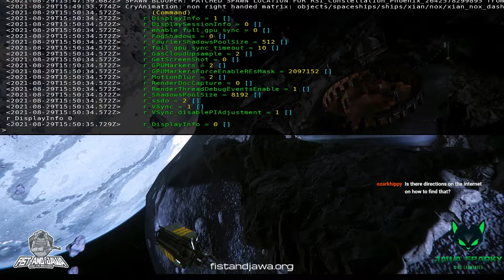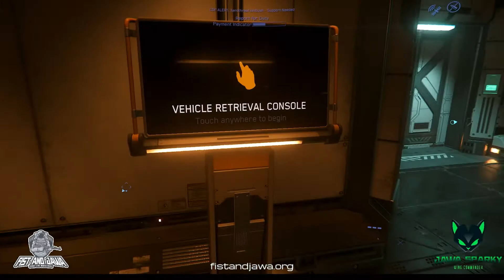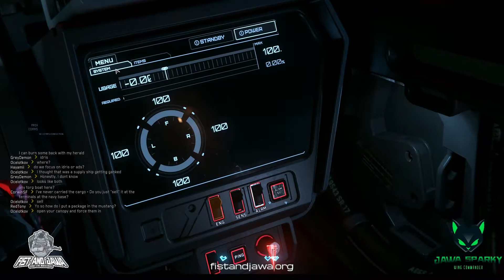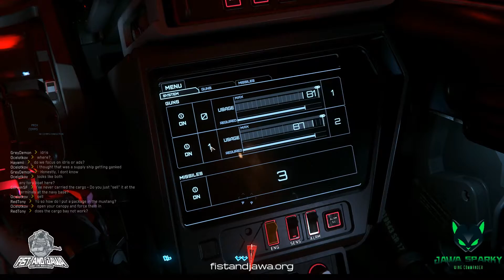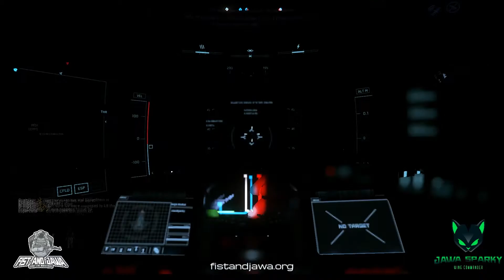Bennyhenge and XenoThreat - Java with Jawa [Episode 6 - 2021]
In this episode from last weekend’s Fist and Jawa Twitch Stream, JawaSparky meets up with Professor_Rhyyt to find Bennyhenge.  After hanging out there for a bit they help the UEE Navy with XenoThreat.

If you like our content please drop us a like and subscribe, but if you want to know anytime we upload a video, please click on the bell icon to see what video just came out!

My referral code is STAR-HB4V-YN4N If you are interested in flying with us or being one of the stars of our next videos, drop us a comment below or hit either of us up in-game. Our handles in-game are Fist-25 and Jawa Sparky. If you are interested in joining our organization, check out the Sons of Valhalla - If you are interested in joining contact one of the members.

If you are interested in joining the Cobro Force check out their

JawaSparky streams almost every Sunday at 9 am (Mountain Time) on Twitch TV

See you in the verse! Happy Mining!

TIMESTAMPS
Intro – 00:00
Leaving the Hab (Start of Video) – 06:30
Bennyhenge – 49:00
Reporting for Duty – 01:23:38